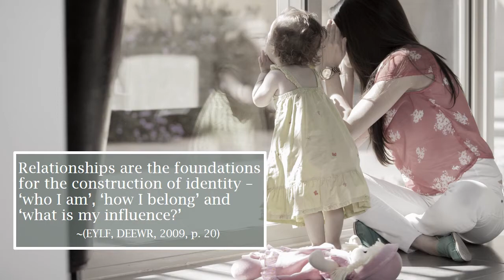Social Relationship Quotes That Inspire!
This... A smile is the light in your window that tells others that there is a caring, sharing person inside. ~Denis Waitley
...and other quotes about social relationships and friendship that inspire us.